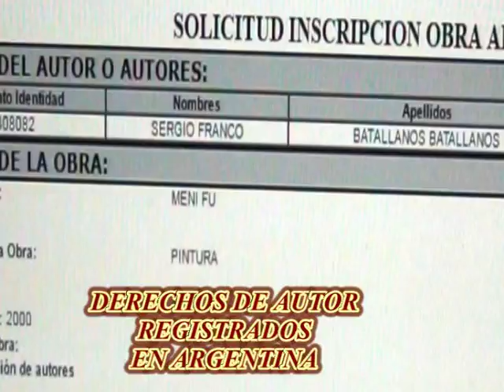HEROES DE EUKARIOT(SARAH VS DHAN PARTE 1)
ESTA ES LA PRIMERA PARTE DE UNA BATALLA SIN IGUAL ENTRE DIOSES JAMAS ANTES VISTOS EN NINGUN LADO.  NO TE PUEDES PERDER ESTAS CANALIZACIONES NIVEL DIOS QUE TRAIGO PARA TI.